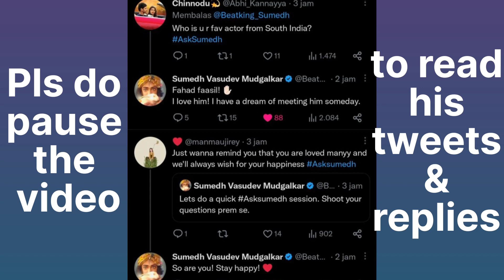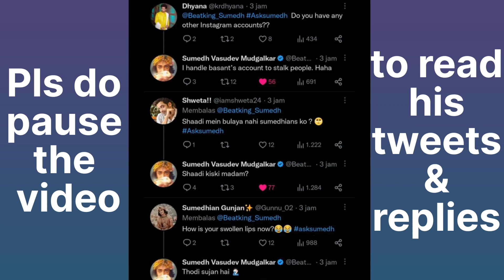Sumedh Mudgalkar handles Basant Bhatt's account🤣😱//Sumedh's Asksumedh session full tweets & replies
Hey guys I'm Sumellikan Trishna.
Here I'm just providing updates of our sumellika

Searched Topics:
Ask Sumedh session on tweeter
Sumedh handle Basant's ig acc
Sumedh Mudgalkar playing at Flying panda
Sumedh doing masti at flying panda
Sumedh's Upanayanam Sanskaar pics
Sumedh Mudgalkar performing Munja 😍
Mallika Singh Jammu Masti video
Sumedh's new haircut and iPhone
Mallika's unseen dance video
Sumellika unseen Offscreen Masti 🥰
Radhakrishn wrap up celebration
Radhakrishn Last shoot Celebration 🥺❤️
Sumant Together video
Sumellika special hug at Radhakrishn celebration on 5th Jan 2023
Sumellika at Tunisha Sharma Last Rites
Mallika got Emotional for Tunisha
Mallika Singh took care of Tunisha's Mom
Sumedh-Siddharth ITA dance performance 2022
Sumedh Mudgalkar and Siddharth Nigam together dance performance
Sumellika at premier of movie Salaam Venky
Sumedh Mudgalkar playing Rodeo Bull riding & Swoop swing
Sumedh Mudgalkar Birthday Celebration 2022
Sumedh Mudgalkar Diwali special live 2022
Radhakrishn hits 1000 episodes
Radhakrishn team celebration on set
Radhakrishn completed 1000 episodes celebration 🥳
Mallika Singh and Sumedh Mudgalkar at escape live
Sumedh Mudgalkar as Darkie
Mallika Singh as Srini in escape live
Mallika Singh praised Sumedh for DARKIE role
Sumellika at Escape Live Launch Event
Sumellika new webseries
Sumellika first webseries Escape Live
Sumedh Mudgalkar negative role as Darkie
Sumedh Mudgalkar negative role
Mallika Singh new video 😍
sumellika new look 😘
Sumedh Mudgalkar new video 😍
sumellika new video 😍
Mallika Singh as Kangna RanautSumedh Mudgalkar in Escape live
Escape live hotstar special
Escape live Darkie
Sumedh Mudgalkar as villain in escape live
Sumedh in Escape live hotstar special
Escape live trailer
Sumedh Mudgalkar new photoshoot in delhi
Sumedh dance performance
Sumedh dance at ITA Awards 🤩
Sumedh Mudgalkar beat dance
Sumedh Mudgalkar dance at ITA Awards 2022
Sumedh Mudgalkar dance at ITA Awards 2021
Mallika Singh as chief guest
Sumedh Mudgalkar as chief guest
sumellika entry in event as chief guest
Sumellika as Chief Guest
Mallika Singh in Mumbai
Sumedh Mudgalkar in Mumbai
Sumedh Mudgalkar new performance
Sumedh Mudgalkar in ita awards
Sumedh Mudgalkar rehearsal for ita awards
Mallika Singh at ITA AWARDS
ITA AWARDS function
Sumellika at gym
Mallika Singh at gym
Sumedh Mudgalkar at gym
Latest offscreen Masti with sumellika
Sumedh Mudgalkar new vlog
Sumedh Mudgalkar cricket Vlog
Sumedh Mudgalkar 2nd Vlog
Sumedh playing cricket
Radhakrishn team playing cricket on set
Sumedh Mudgalkar as captain
Sumedh Mudgalkar team all star 11
Sumedh Mudgalkar live
Sumedh Mudgalkar Live Session on Twitter
Sumedh's Live Session
Mallika Singh Live
Radhakrishn actors makeup
Sumedh Mudgalkar with Cute Hazel Gaur
Sumedh Mudgalkar Mallika Singh
Mallika Singh
Sumellika romantic moments
Mallika with Hazel Gaur
Sumedh and Mallika latest fun
Jai Kanhaiya Lal ki BTS
Mallika playing guitar with Yashoda Maiya
Hazel as Krishna
Sumedh Mudgalkar as Krishna
Radhakrishn serial
Sumedh Vasudev Mudgalkar
Sumedh Mudgalkar latest reel
Radhakrishn upcoming events
Radhakrishn upcoming bts
Radhakrishn actors
Radhakrishn off-screen Masti
Radhakrishn all pics
Radhakrishn updates
Radhakrishn fans gift
Radhakrishn new promo
Radhakrishn Star Bharat
Radhakrishn serial

Thank you so much guyss ❤️ we are now 60k!